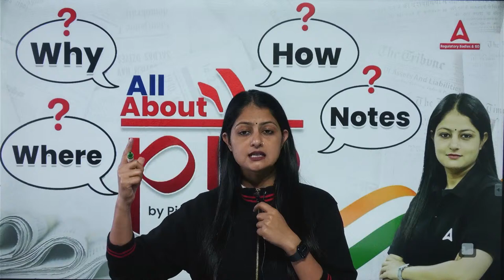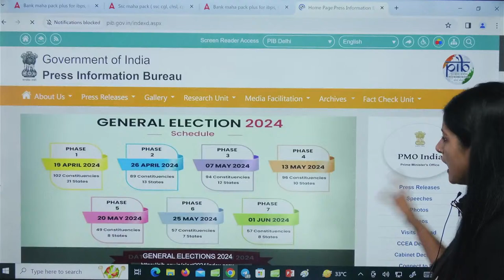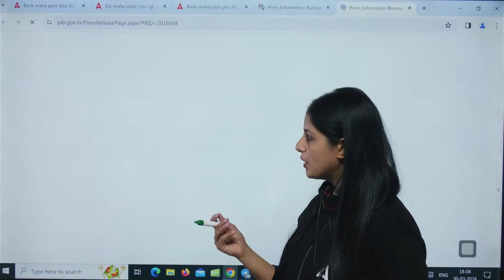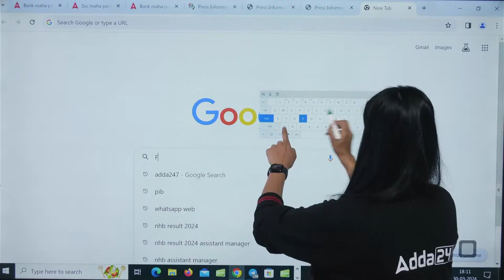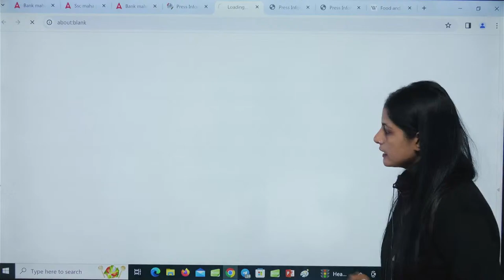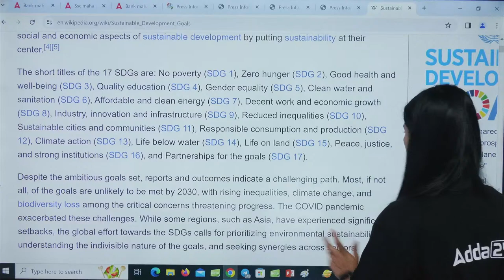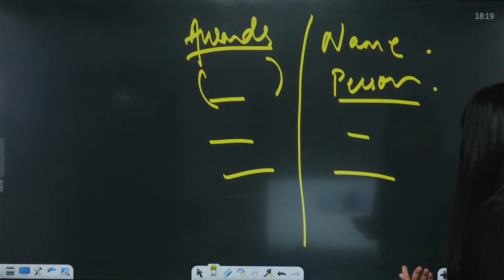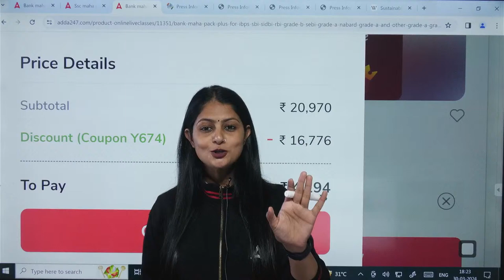All About PIB | How to Make Notes of PIB Current Affairs | By Pinky Yadav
All About PIB | How to Make Notes of PIB Current Affairs | PIB 247 Adda247 Regulatory Bodies | PIB India | PIB Live | PIB News | PIB Current Affairs for RBI Grade B | PIB Current Affairs for NABARD Grade A | PIB Current Affairs for SEBI Grade A | PIB Current Affairs in Hindi | PIB India Live | PIB Crack Grade B | By Pinky Yadav